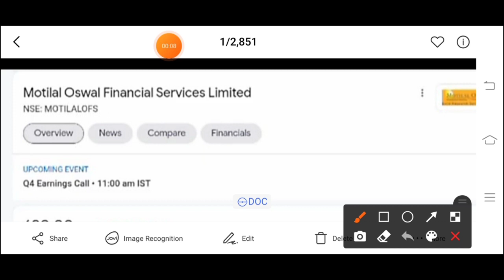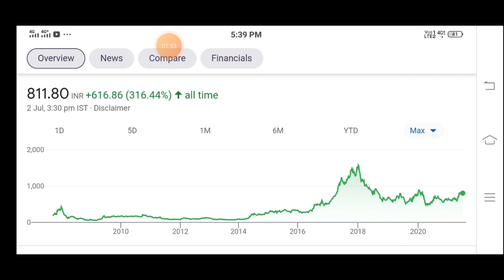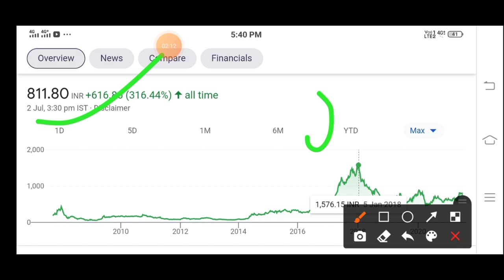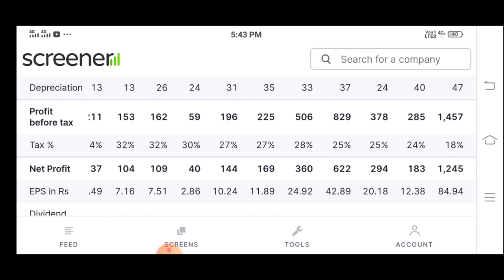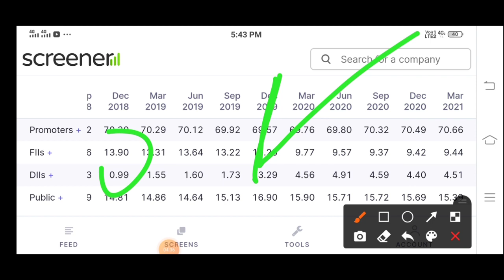MARKET BREAKING NEWS 💥MOTILAL OSWAL 💥 MOTILAL OSWAL SHARE 💥 MOTILAL OSWAL STOCK NEWS 💥 NIFTY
STOCK MARKET BREAKING NEWS 💥MOTILAL OSWAL 💥 MOTILAL OSWAL SHARE 💥 MOTILAL OSWAL STOCK NEWS 💥 NIFTY